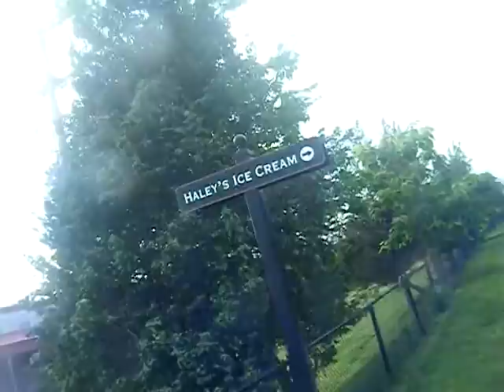sparrows by Dale Rodgers